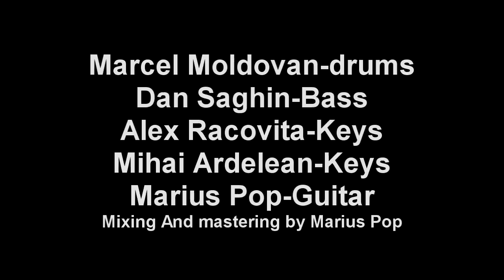Groove del sol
Alex Racovita-Keys
Marcel Moldovan-Drums
Mihai Ardelean-Keys
Marius Pop-Guitar
Dan Saghin Bass-Bass
Mixing and mastering by Marius Pop
Composed by Marius Pop,Marcel Moldovan,Mihai Ardelean